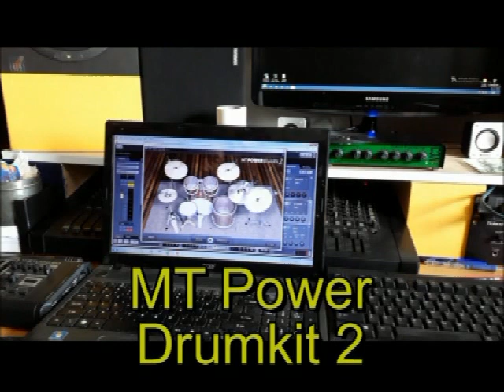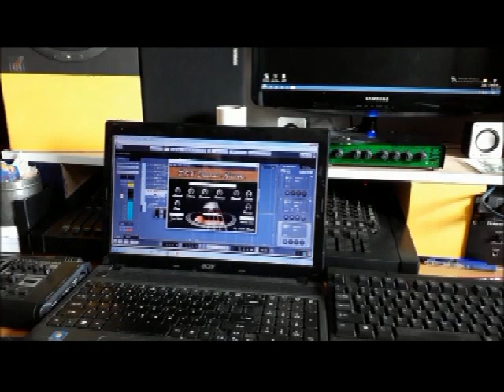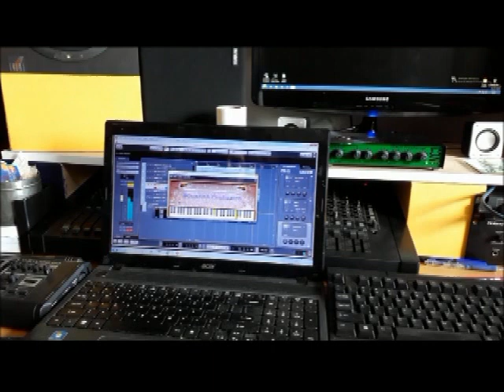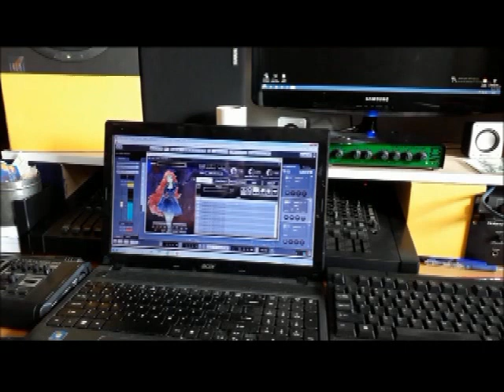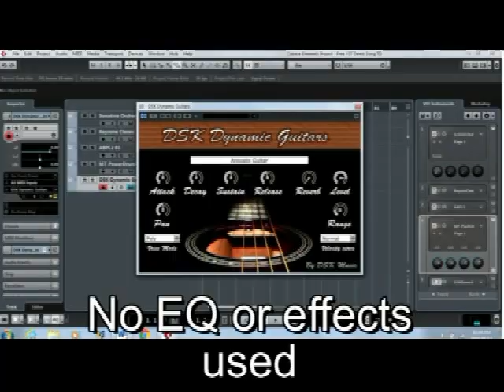Free VST review #1 - "MR PRODUCER" (feat Alter Ego)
Taking a listen to 6 virtual instrument plugins that are free to download, and using them in a basic arrangement. Hopefully useful for the home studio enthusiast.

More to come - we have found lots of great free VSTi products out there! Too many for one review!

Download links in comments section.